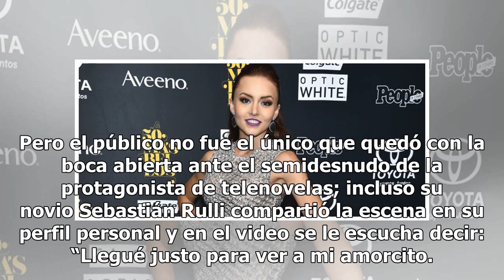Angelique Boyer realiza sensual desnudo en "Amar a muerte"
Angelique Boyer regresó por la puerta grande a la televisión, ya que la telenovela que protagoniza "Amar a muerte" es una de las más exitosas del momento; pero ahora generó polémica por una atrevida escena que protagonizó su personaje de "Lucía Borges". En el capítulo del pasado miércoles 28 de novi...